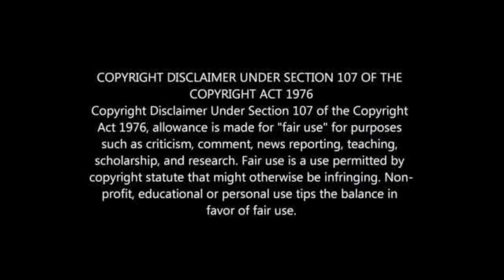ITUMELENG KHUNE'S CHIEFS SPOT UNDER THREAT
GAVIN HUNT CONFIRMS DANIEL AKPEYI RETURN